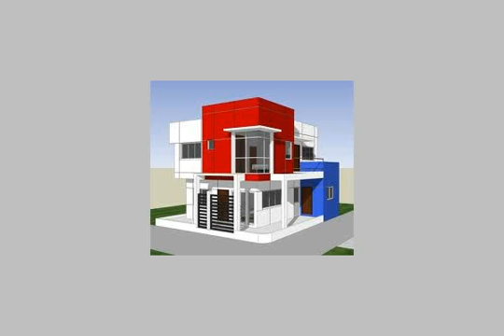علم الروم بمرسى مطروح - mlseg.com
- علم الروم بجوار القصر الملكى وايضا بجوار مدارس الحرية - البوابة الشرقية - بالقرب من شارع الاسكندرية - Egypt Real Estate |    Marsa Matruh |        Chalet For Sale